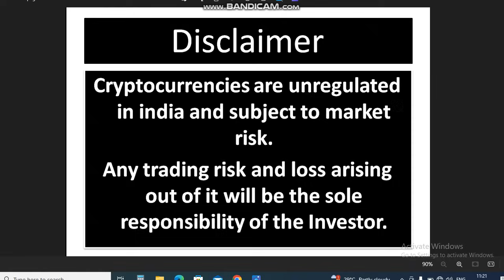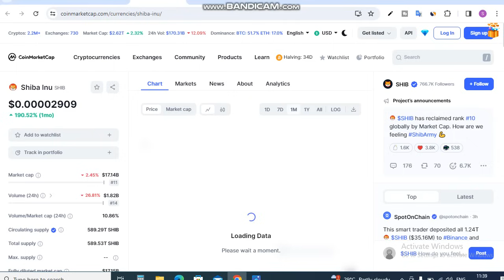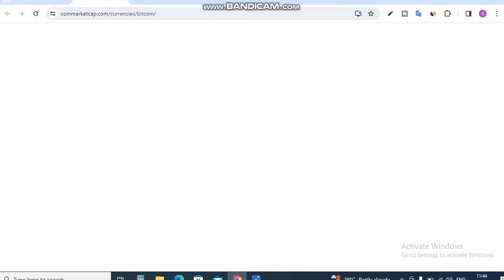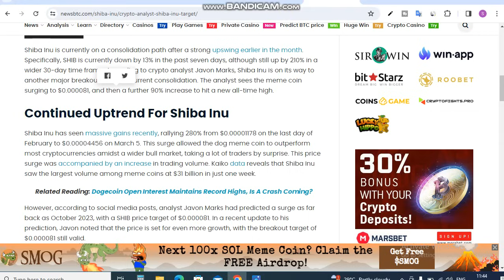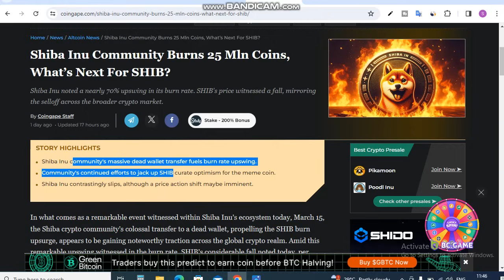Shiba Down- Next Move || Shiba $0.000081 || Shiba Inu Coin News Today || Shiba inu Price Prediction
Is Video me Ap Shiba Down- Next Move. Shiba $0.000081? dekhege. Shiba Inu Coin News Today dekhege. yah apko Shiba inu Coin Price Prediction bhi bataya jayega.